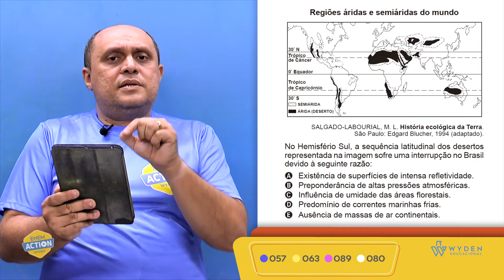ENEM 2019 | Questão 57 | CH - Geografia | Prova Azul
No Hemisfério Sul, a sequência latitudinal dos desertos
representada na imagem sofre uma interrupção no Brasil
devido à seguinte razão:...
GABARITO C